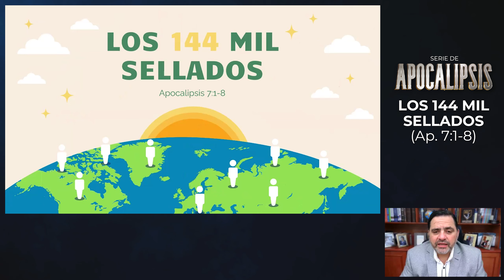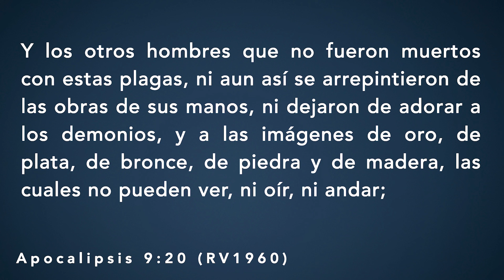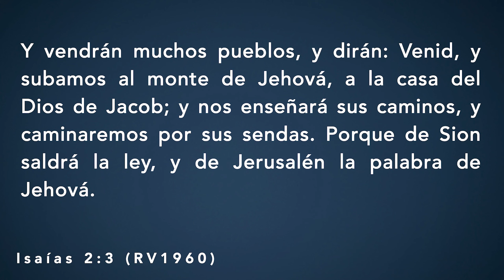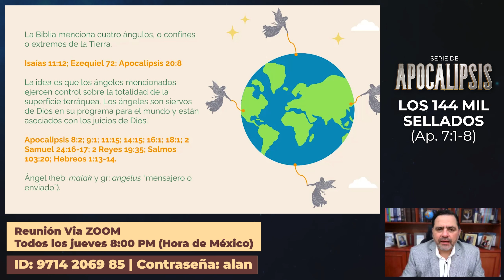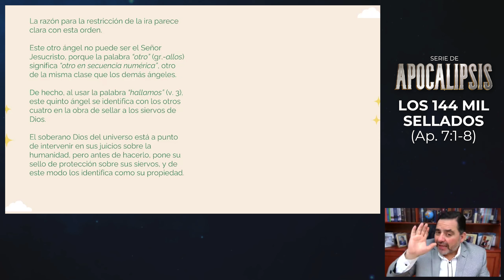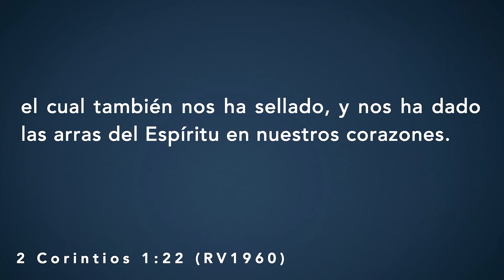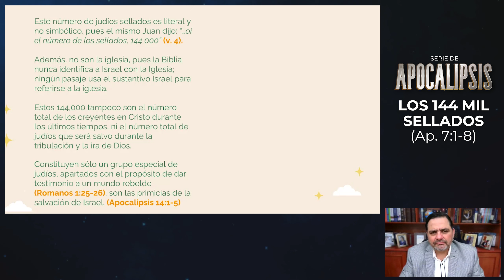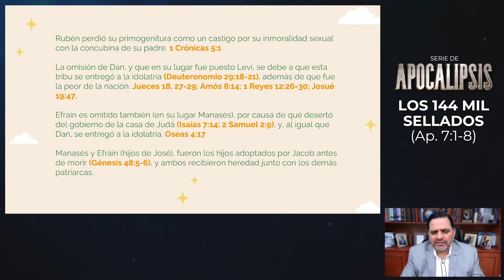Los 144 Mil Sellados (Ap. 7:1-8) #18 | Serie de Apocalipsis | Alan Alducin